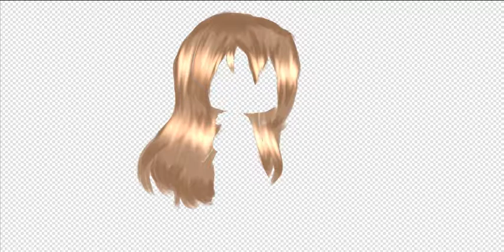my first speed paint 👌